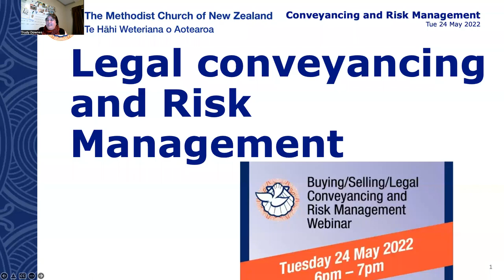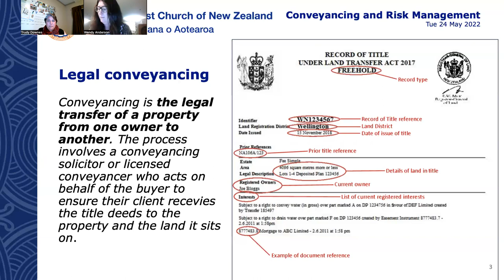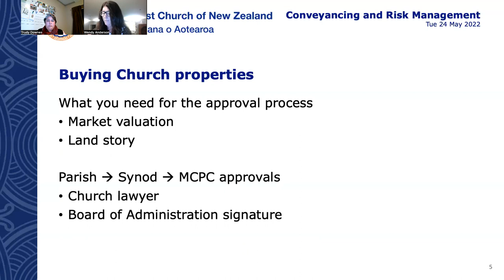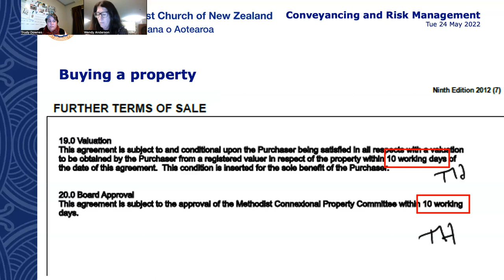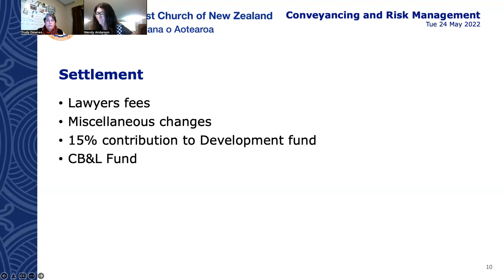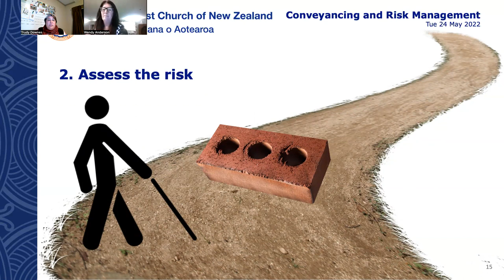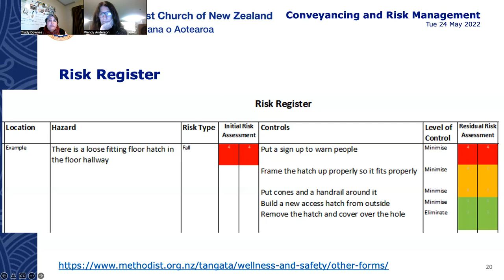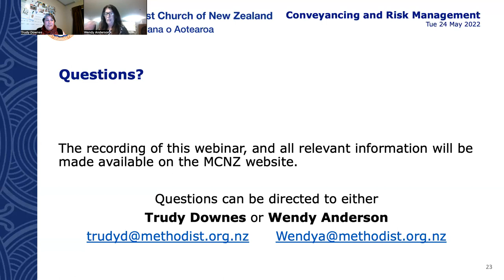Legal conveyancing of Church property, and Risk management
Learn about the legal selling and buying Church property processes and risk management with Wendy Anderson and Trudy Downes.

Ideal Audience: This webinar would be suitable for property teams, health and safety teams, and parish councils and other boards' members.